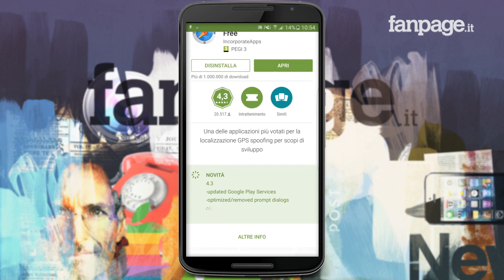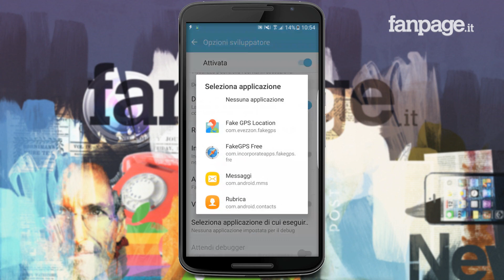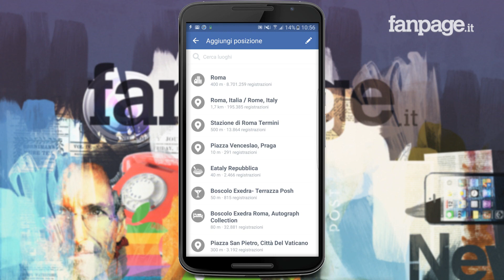Impostare e condividere posizioni false con WhatsApp, Facebook (e Pokemon Go)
Tutte le applicazioni più utilizzate integrano funzioni che sfruttano il GPS del dispositivo per condividere la posizione (come su WhatsApp) o per la realtà virtuale (come Pokemon Go). Alcune volte però potrebbe essere comodo condividere una posizione non reale su WhatsApp ad esempio, dove quando si condivide la posizione non è possibile selezionare punti di interesse lontani, ne tantomeno condividere una posizione fittizia.

La buona notizia è che Android è un sistema operativo molto dinamico e aperto, e proprio grazie alle possibilità dell'OS di Big G è possibile impostare e condividere posizioni false con WhatsApp, Facebook (e Pokemon Go).

Per impostare e condividere posizioni false con Android, utilizzeremo un'app gratis disponibile da tempo nel Play Store: si chiama Fake GPS Location Spoofer free (qui download gratis ), è semplicissima da utilizzare e funziona molto bene.

Dopo aver scaricato e installato l'app gratis Android, è essenziale attivare una funzione presente nelle impostazioni del proprio dispositivo Android. Per farlo – dopo aver avviato le Impostazioni – sarà necessario entrare nella sezione "Opzioni di sviluppo": è proprio qui che bisognerà scegliere l'app di posizione simulata, tappando proprio sulla voce e selezionando nel menu che comparirà l'applicazione installata precedentemente. Nel caso in cui la voce "Opzioni di sviluppo" non sia presente nel vostro dispositivo, sarà necessario attivare il menu nascosto: per farlo bisognerà visualizzare le informazioni del dispositivo (raggiungibili tramite le Impostazioni di Android) e cliccare più volte di seguito la voce "Versione build" fino a quando non leggerete il messaggio di avvenuta attivazione della modalità sviluppatore.

A questo punto il gioco è fatto. Per impostare e condividere posizioni false con WhatsApp, Facebook (e Pokemon Go) sarà necessario avviare l'app gratis scaricata precedentemente, selezionare un punto sulla mappa che comparirà e premere il tasto raffigurante il segno "play": in pochi istanti il sistema farà credere a tutte le app Android e i giochi Android (compreso Pokemon Go) che il dispositivo si trova all'indirizzo scelto manualmente e sarà possibile condividere la posizione falsa su WhatsApp o Facebook, oppure "spostarsi" virtualmente in un altro luogo in giochi come Pokemon Go.

Ma attenzione. In realtà questo procedimento non può essere considerato come un vero e proprio trucco Pokemon Go: gli sviluppatori proprio per evitare di rendere possibile questa procedura, hanno deciso di bloccarla con i prossimi aggiornamenti.